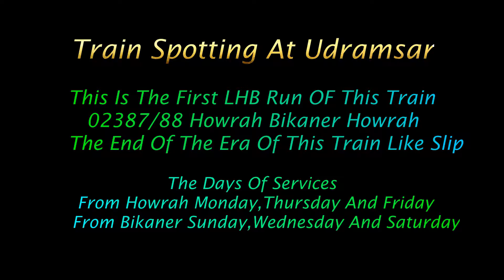First LHB Run Spot Of 02387 Howrah Bikaner Covid 19 Special At Udramsar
First LHB Run Spot Of 02387 Howrah Bikaner Covid 19 Special At Udramsar With The Rail Station.

It's The First LHB Run Of 02387 Howrah Bikaner Covid 19 Superfast Special.This Is The 2.0 Version Of 03111 Howrah Bikaner Covid 19 Link Superfast Special.The Full Name Of Howrah Bikaner Covid 19 Superfast Special Was Howrah Jodhpur Bikaner Link Superfast Express Which Was Running With The Number 12307/08 Howrah Jodhpur Howrah And 22307/08 Howrah Jodhpur Bikaner Link.Due To This Link This Train Was Running Daily.But After The LHB Run It Can't Able To Share Link Because The LHB Rakes Use CBC Couplings So These Couplings Are Not Easy Toh Decouple With Another Coaches So Indian Railways Decided To Run This One 3 Days From Bikaner As 02387/88 And Remaining 4 Days Of The Week From Jodhpur As 02385/86.Now This Train Has A New Time Table Also.Old Time Table Departure From Howrah 23:40 At Night And Arrive At Jodhpur 3rd Day At 7:00 And Link Of Bikaner Was Arriving At 8:40 But Maximum It Was Running Late Till 3-4 Hrs Averagely.And Departure From Bikaner From 18:45 And Jodhpur Departure From 20:00 And Reach At Howrah 3rd Day 4:15.
Now Let's We Talk About New Time Table After LHB Run.

02385 Howrah Jodhpur Departing Howrah At 23:25 And Arriving At Jodhpur 6:00.

02386 Jodhpur Howrah Departing Jodhpur At 23:10 And Arriving Howrah At 4:55.

02387 Howrah Bikaner Departing Howrah At 23:25 And Arriving At Bikaner 7:20.Averagely It Is Arriving At 6:55.

02388 Bikaner Howrah Departing Bikaner At 21:40 And Arriving Howrah At 4:55

The Days Of Services.
From Howrah Monday, Thursday And Friday.
From Bikaner Sunday, Wednesday And Saturday.

In This Video There Is The First LHB Run Of 02387 Howrah Bikaner Covid 19 Superfast Special With BGKT WDP 4B 40082 LHF HOG Fitted.Spotting At Udramsar.

Zone- North Western Railway (NWR)
Location - Udramsar (Bikaner)

Follow On Twitter - @RfRitagya
Follow On Instagram - thetrainmania
Follow On Facebook Page - The Train Mania

Gadgets - Mi Redmi Note 5 Pro And Mi Redmi 4

Special Thanks To @TheRailStation For Join Me.

                                                                                                                   Created By RF Ritagya Sharma.